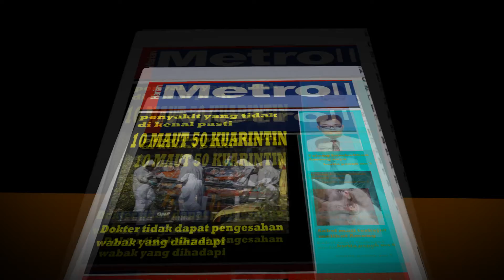Wabak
Menyeludup ubat secara haram mengakibatkan semua rakyat Malaysia berpenyakit.

Director : Zulfahmi Othman
Coordinator : Nazrin
Script & Storyboard : Amir Raqim
Background Layout : Haq Qawiem, Shahir, Akmal
Character Design : Amir Raqim, Syazwan
Animator : Azam, Salam, Zulfahmi
Render Artist : Nazrin
Editor & Compositor : Fakri a.k.a. Samad
Sound design : Putera Kamarul D'Zaudin